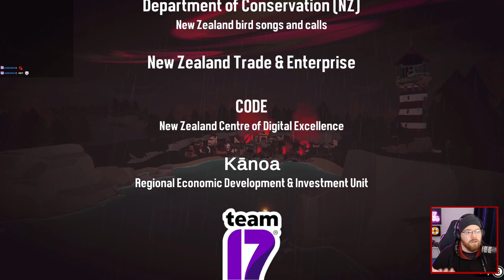𝘿𝙍𝙀𝘿𝙂𝙀 - 𝘼𝙣𝙘𝙞𝙚𝙣𝙩 𝙒𝙖𝙩𝙚𝙧𝙨 𝙖𝙣𝙙 𝘿𝙚𝙖𝙙𝙡𝙮 𝘽𝙚𝙖𝙨𝙩𝙨 (𝙋𝙖𝙧𝙩 𝙁𝙤𝙪𝙧)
Ey up!

We close out our adventures in DREDGE with both endings. Naturally, spoilers ahead. Enjoy!